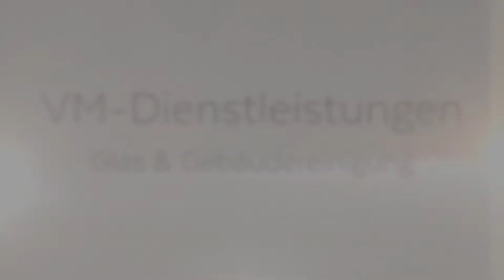VM-Dienstleistungen Glas & Gebäudereinigung in Mossautal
Sauberkeit und Hygiene sind für Sie das A und O?
VM-Dienstleistungen Glas & Gebäudereinigung ist Ihr idealer Partner.
Gebäudereinigung, Glasreinigung, Unterhaltsreinigung und Teppichreinigung sind unsere Spezialität. Im Vorfeld wird alles ausführlich mit Ihnen besprochen und vorab besichtigt, um all Ihren Wünschen gerecht zu werden. Wir arbeiten sorgfältig und effizient. Unsere Mitarbeiter zeichnen sich durch ein hohes Engagement und gutes fachliches Wissen aus, welches wir durch dauernde Schulungen immer auf aktuellem Stand halten. Wir legen Wert auf hochwertige Putzmittel und moderne Hilfsmittel.
Für den optimalen Werterhalt Ihrer Immobilie.
Bei Fragen rufen Sie uns an, wir freuen uns auf Sie.

VM-Dienstleistungen Glas & Gebäudereinigung
Obere Siegfriedstr. 1
64756 Mossautal